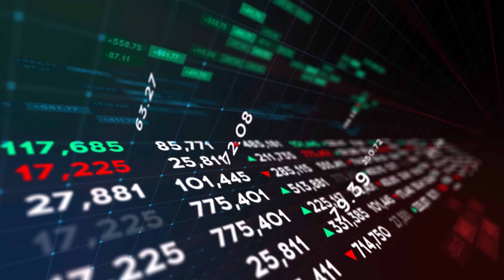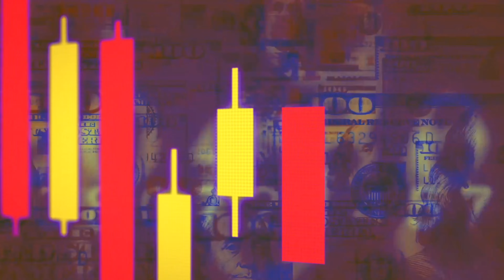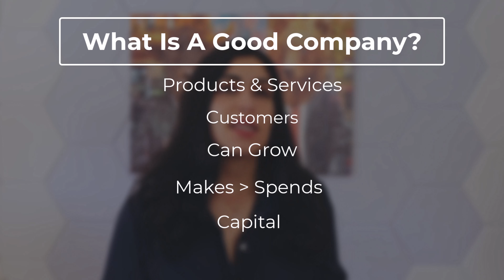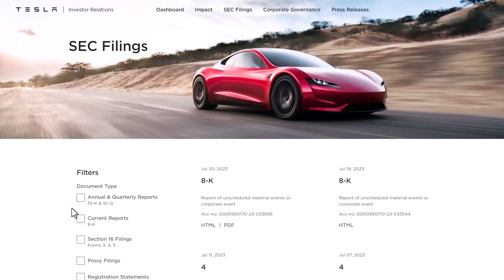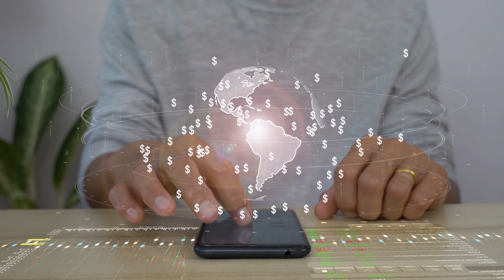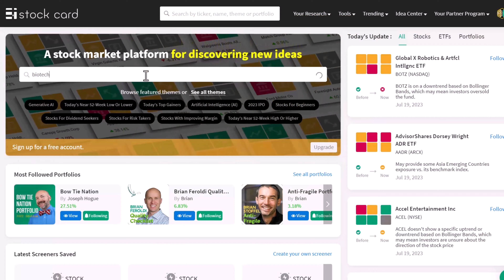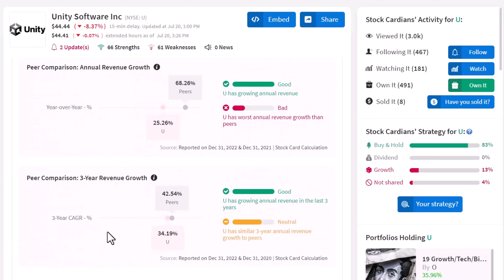How To Research Stocks For Beginners - 6-Step Guide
Today's episode is one of the most requested videos of the Stock Card community – How to do fundamental analysis and how Stock Card can help.

The good news is that fundamental investing is arguably one of the easiest ways to invest. Investing is stressful and hard when you worry about stock prices. In fundamental investing, you don't stress about price fluctuations or what the news says. In fundamental investing, you are not picking stocks. You are investing in the company behind the stock, which differs from its stock price.

Buffett says it the best:

"Charlie and I are not stock-pickers. We are business-pickers."

In today's episode, I'll give you a 6-part fundamental analysis framework anyone can use to pick companies, not stocks.

00:00 Why fundamental investing is easy
02:42 6-Step Guide to analyze stocks fundamentally
15:33 Why valuation does and does not matter
20:39 Recap of 6-Step fundamental analysis

▼USE STOCK CARD FOR FREE TO RESEARCH ▼

Stock Card brings digestible investment insights and curates model portfolios and ideas for individual investors. Our mission is to enable everyone with any wealth or financial knowledge to become the best asset managers for their personal portfolios and wealth.

Roughly 80,000 investors have signed up and love using Stock Card. You should join them now!